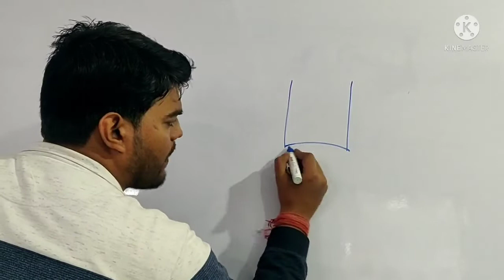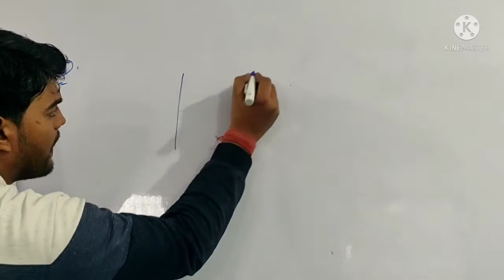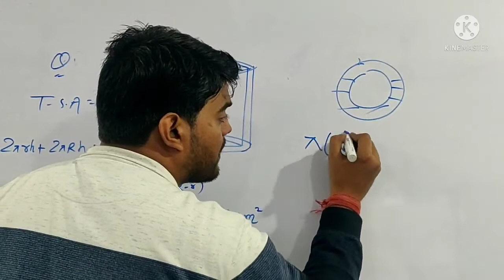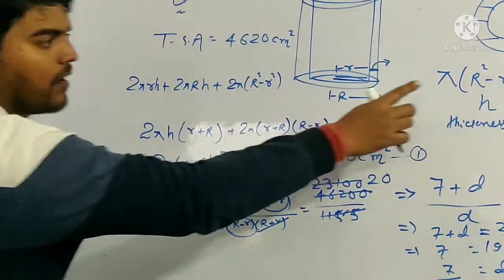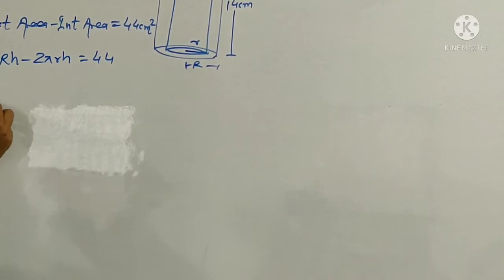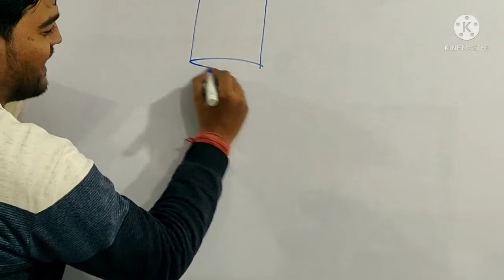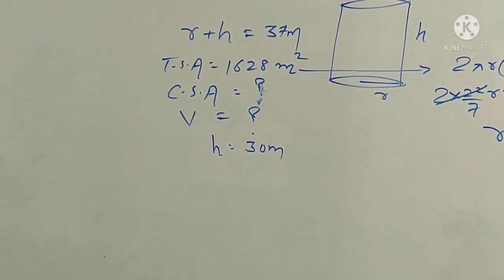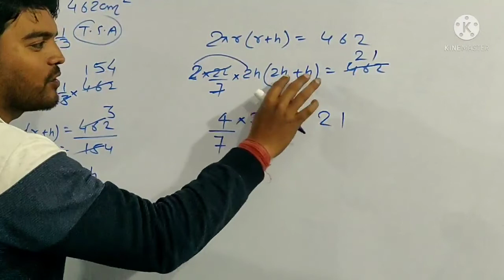L-07 on Surface area and Volume for class 9